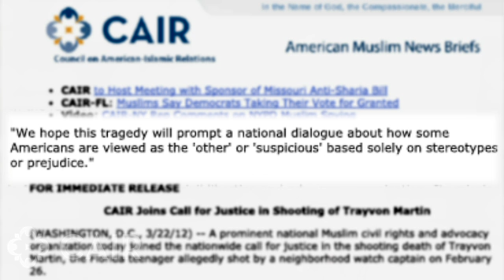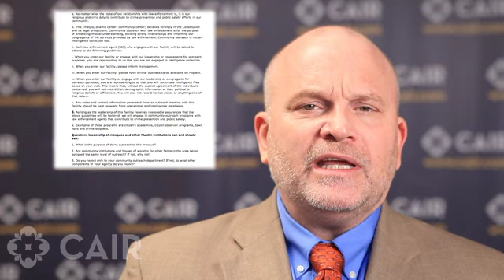Video: CAIR Weekly News Update, March 30, 2012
Topics Include: CAIR Calls for Justice in Trayvon Martin Case / NY Law Firm Thanked for Dropping Anti-Islam Speaker / CAIR-CA Calls for Hate Crime Probe of Mosque Vandalism / CAIR-San Diego Works with Law Enforcement Following Beating Death of Muslim Woman / CAIR-NY Rep Explains Chilling Effect of NYPD Muslim Spying / CAIR Offers Mosques Model Policy on Engagement with Law Enforcement / CAIR Board Member Receives 'Peacemaker of the Year' Award